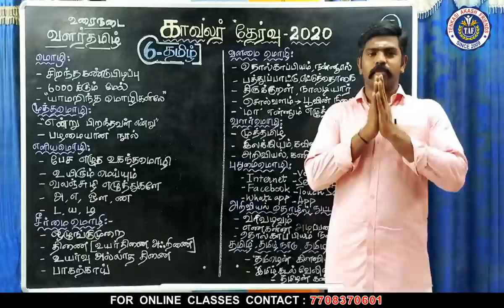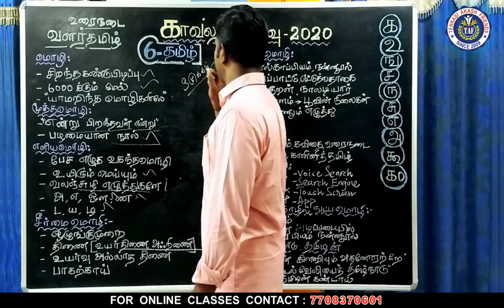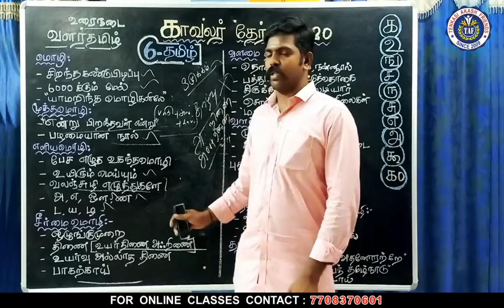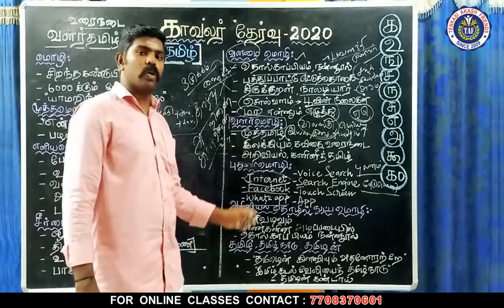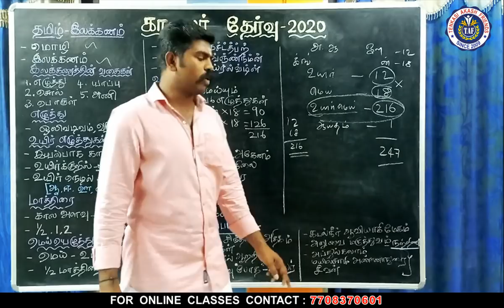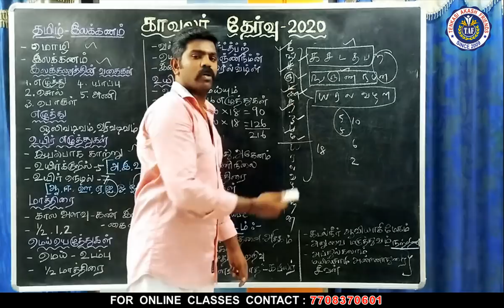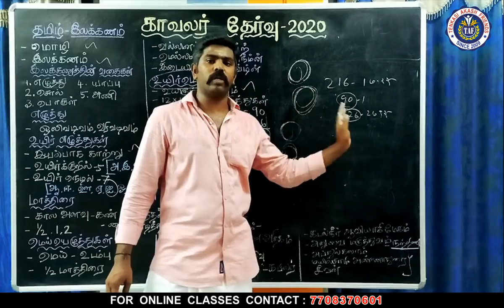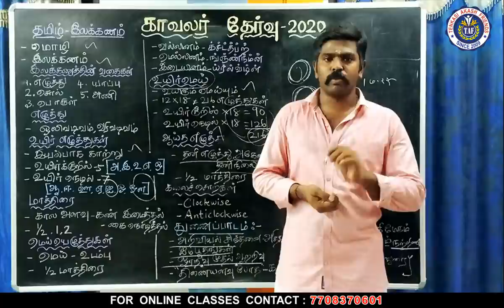TN POLICE 2020 | 6 ம் வகுப்பு தமிழ் | Class 03 | TNUSRB POLICE | TAMIL | TAF IAS ACADEMY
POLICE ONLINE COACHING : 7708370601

MORE FREE NOTES AND PDF JOIN
Telegram channel NAME : TAF IAS ACADEMY